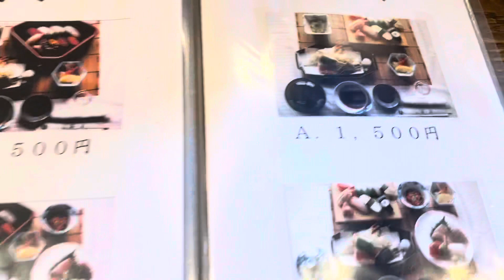宮崎グルメ256 延岡 割烹、寿司🍣 萃正(すいしょう) ✨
今日は13時までの仕事を終えて、帰り道、10号線沿いのこの寿司屋さんで1人ランチ！
量も多く、腹一杯になりました。
海老の天ぷら🦐がほんとにうまかった。✨